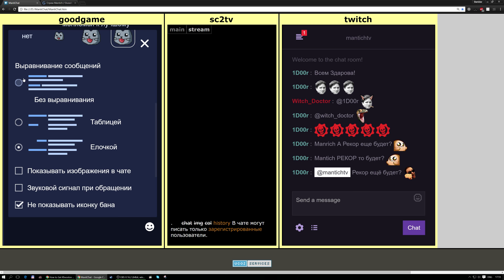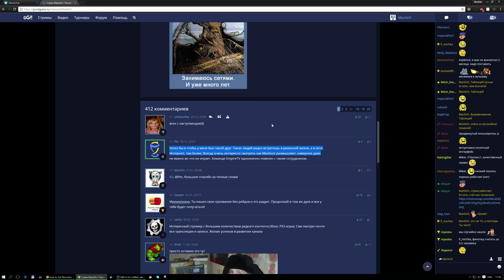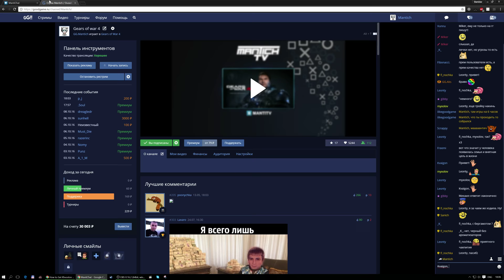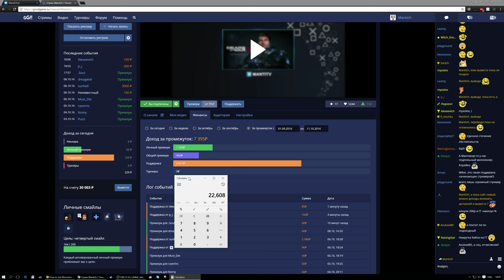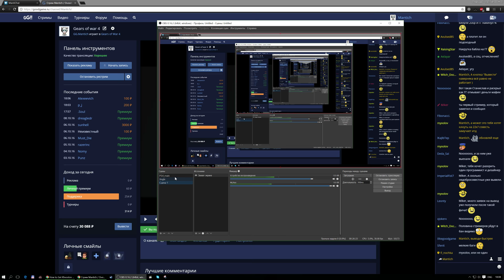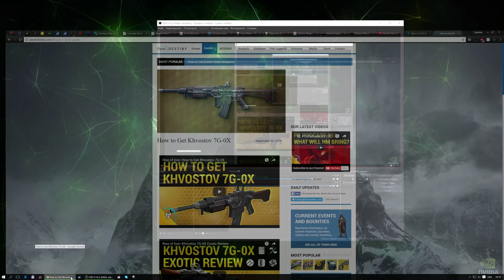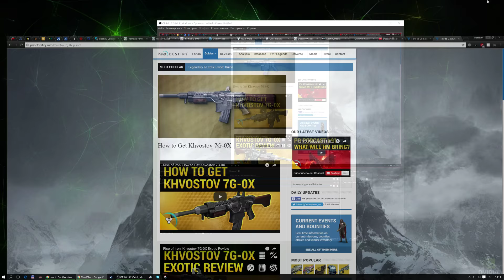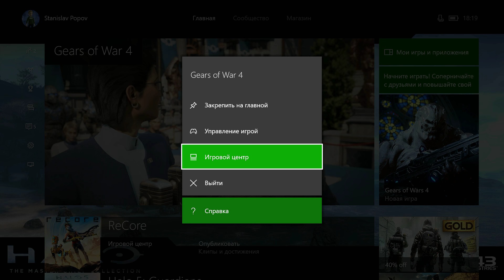Gears of War 4 11.10.2016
Буду рад видеть Вас Вконтакте и здесь, на Youtube.